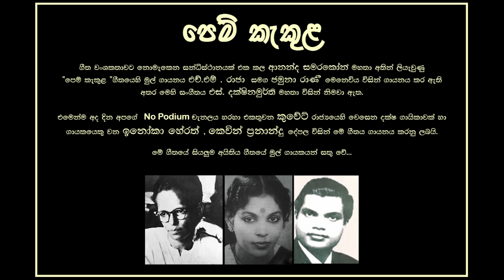Pem Kekula ( පෙම් කැකුල ) Cover By Inoka Herath & Kevin Fernando | AR Stutio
This TV is meant for those who want to develop their hidden skills in various aspects such  arts, music, public speaking, science and technology , agriculture innovation etc. This is mainly to serve those who are hidden from mainstream of media and yet in search of maximizing their aspirations. The owner of this TV is Sri Lankan veteran chartered Accountant who does this is his social contribution.